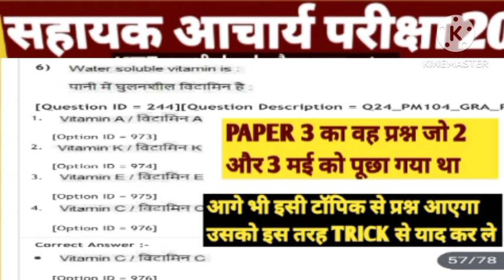प्रश्न संख्या 6/झारखंड सहायक आचार्य परीक्षा पेपर 3 में 2 और 3 मई का पूछा गया प्रश्न,// ट्रिक से पढ़े